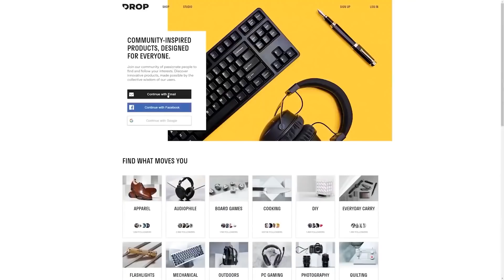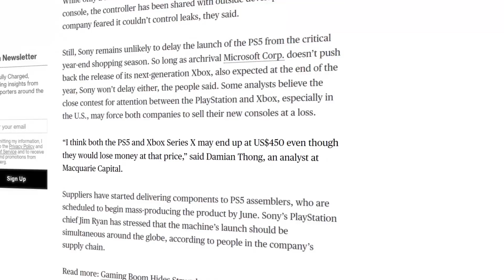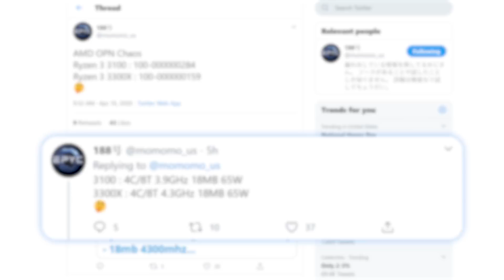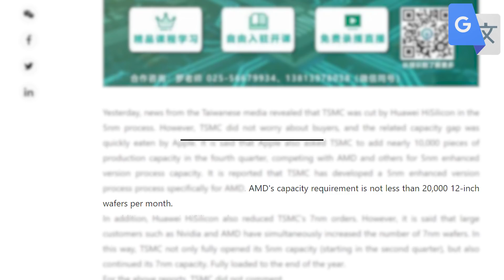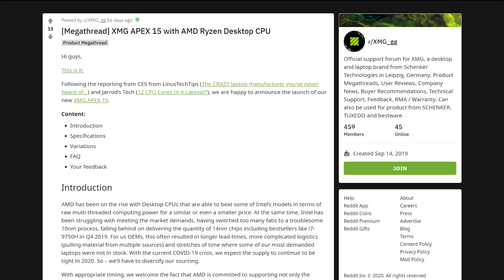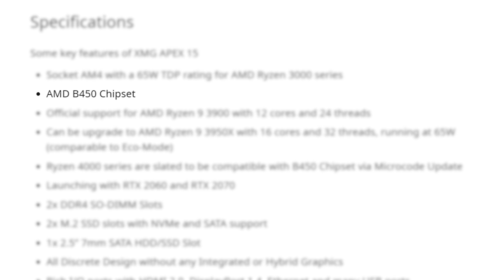Ryzen 5000 Even MORE Powerful Than We Thought, 4th Gen Ryzen IS AM4?!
5th Gen Ryzen could be getting even more powerful, Ryzen 4000 supports AM4 boards, 2 new Ryzen CPUs and PS5 is expensive!